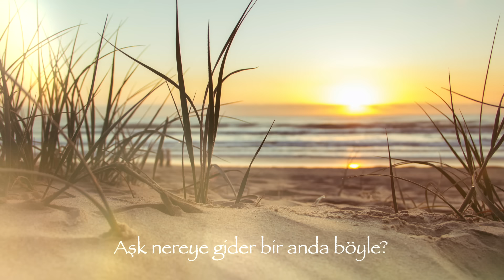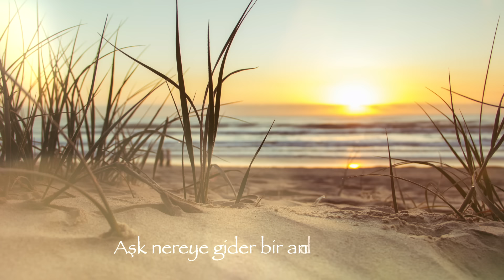İzel Susam - Aşk Nereye Gider? (Lyric Music Video)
Alternatif müziğin adından söz ettiren isimlerinden İzel Susam, çıkacak albümün son teklisi “Aşk Nereye Gider” ile Tüm Dijital Müzik Platformlarında yayında. Keyifli dinlemeler...

Akustik Gitar : Ozan Doğan Ariz
Mix-Mastering : Levent Üstüner
Yapım : CesProductions

Aşk Nereye Gider

Tuzla buz,benle biz
Geçmiyorki yaradan iz
Geliyor her gece koynuma
Eyvallah, bizim de gönlümüz var

Sev beni, sev beni
Sorgulama, sar beni
Yetmez, bana yetmez derken hani
Hani hani hani?
Hani?

Dinliyorum
Ben bilmiyorum
Sen söyle
Aşk nereye gider?
Aşk nereye gider bir anda böyle?

Dinliyorum
Ben bilmiyorum
Sen söyle
Aşk nereye gider?
Aşkım nereye gider?
Bir anda, böyle...